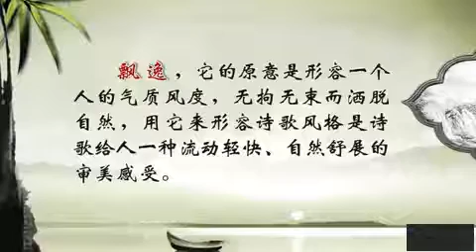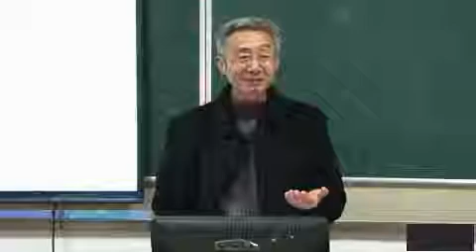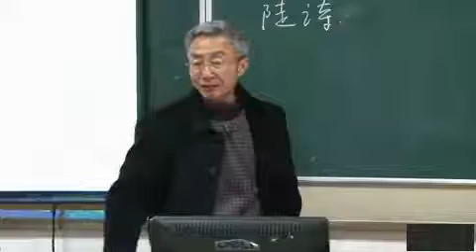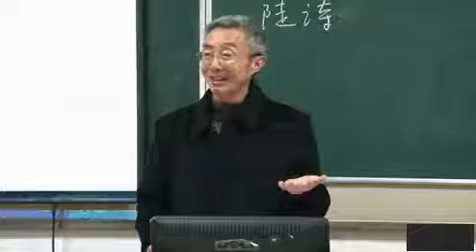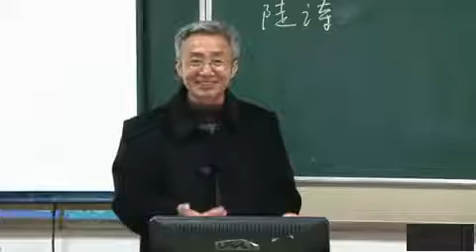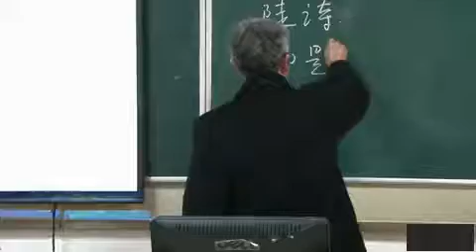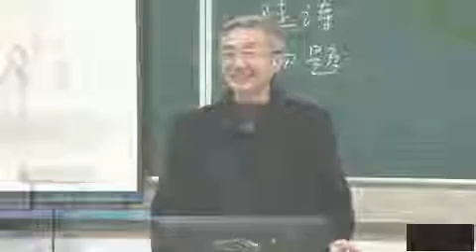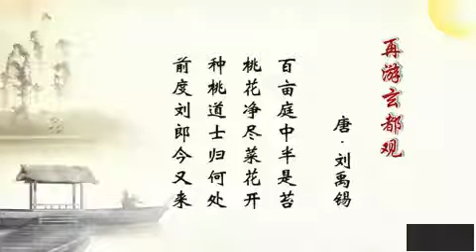【史上最牛中文教授戴建业老师讲座全集】 走近李白（十二）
本频道致力于制作最新的视频，精挑细选，带给大家欢乐，希望大家喜欢！